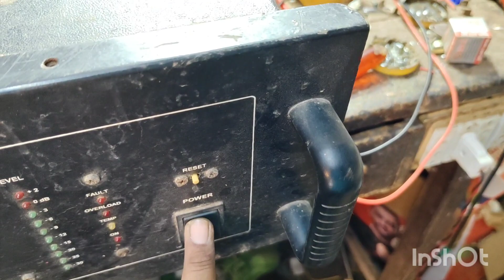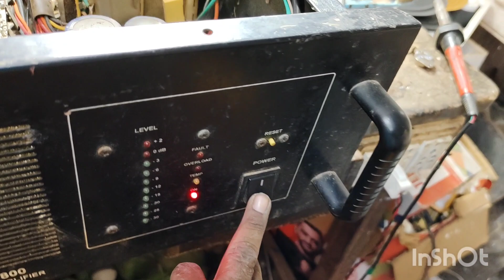Ahuja UBA 800 amplifier repair | मेन लाइन नहीं आ रही है तो ये भी चेक कर लो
thanks